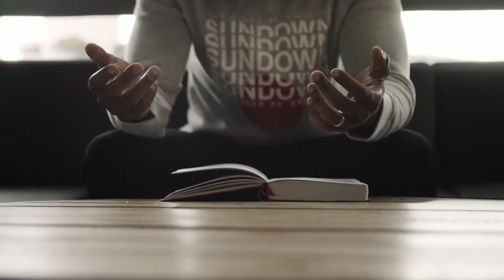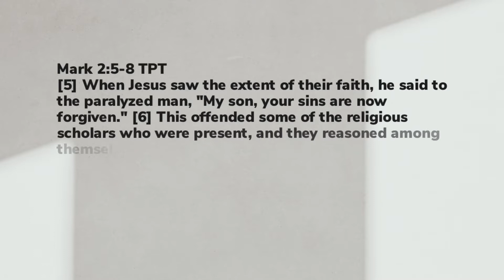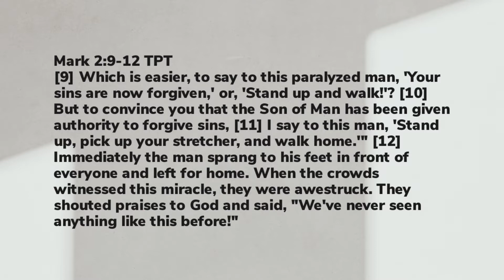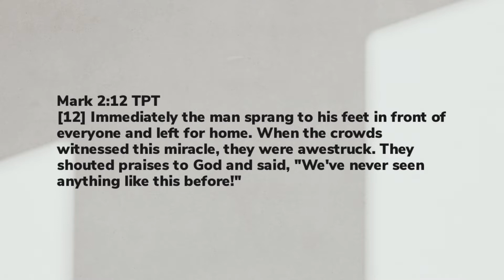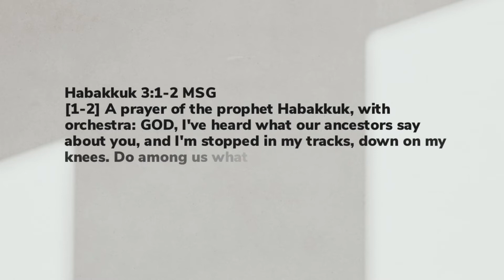Gateway At Home | 7pm | Prayer Meeting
👋If this is your first time joining us we’d love to meet you

🙏If you need prayer or want to share a praise report

✝️If you have made a decision to follow Jesus or want to learn more about Him